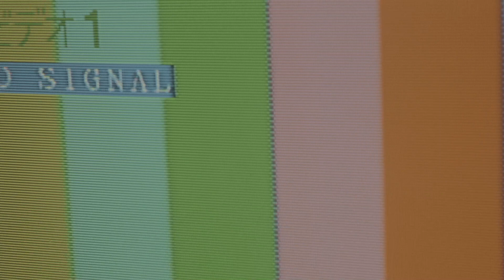Henry Demos - Dandelion Milk Music Video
Download "Dandelion Milk" Free On Bandcamp

Music Video Directed by Mark Borchardt and Dominik Marciniec

"Dandelion Milk" was originally written and recorded in a single day in 2014 while living in Seoul, Korea. It was part of a series I was working on called Year of Song where I attempted to write and record a complete song every day for a year. I only got to 31 songs. Whatever I  still got some bangers!

In 2018 the song was featured in the film Best F(r)iends starring the legendary Tommy Wiseau and Greg Sestero. This happened in large part because my band @wearenicelegs helped create the soundtrack. That was pretty sweet.

Still I never released it.

So last year, I felt compelled to make a video for it and get it out into the world. After reaching out to one of the wildest cult directors in the world Mark Borchardt things started to really kick off. After he shot the ambient footage, my dear friend Dominik Marciniec came up with a larger concept to house that footage. He shot me being strange and weird.

Thanks to everyone out in the damn world including Dom, Mark, Murphy, Lew, Justin, Kristopher, Tommy, Greg, Doei, Raoul, and basically the whole world. Go thank somebody today.